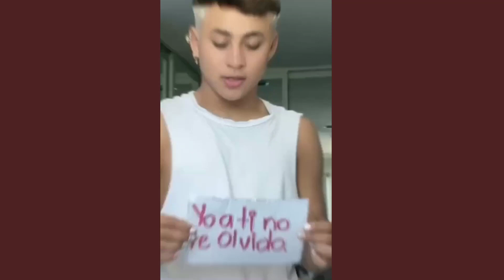Sweetest Couple 💍🌸Cuddling Boyfriend TikTok Compilation🍑🏵️ - Jun 2021